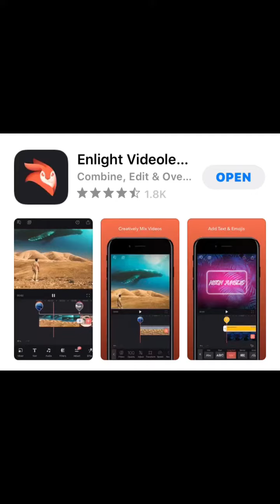Show what the app I news combine on my videos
Name is Videoleap